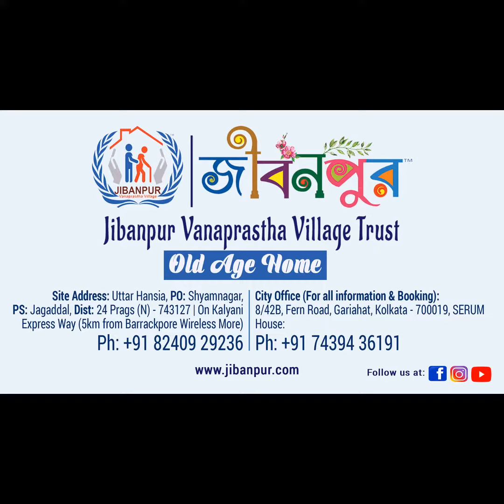Morning at Jibanpur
Life at Jibanpur, a union of Compassion, Personal Touch & Healthcare ... Morning Bliss at Jibanpur.